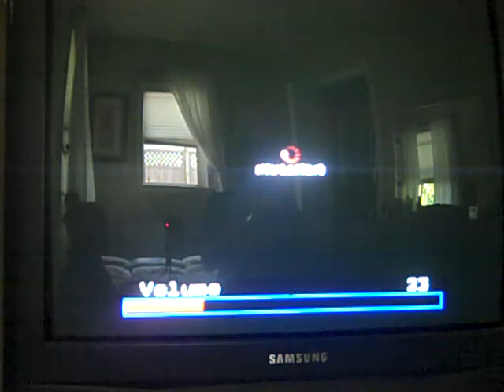II Ch3ckMate II vs Satanic w/ commentary: g.4